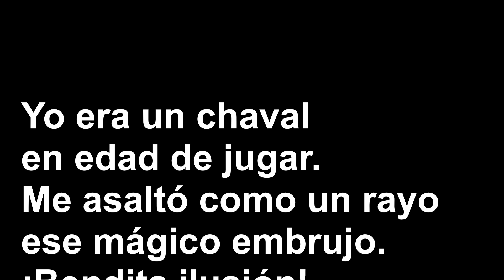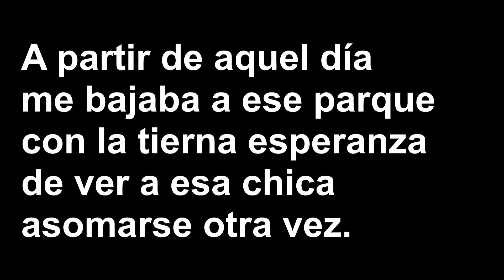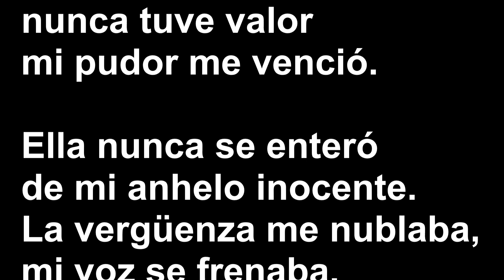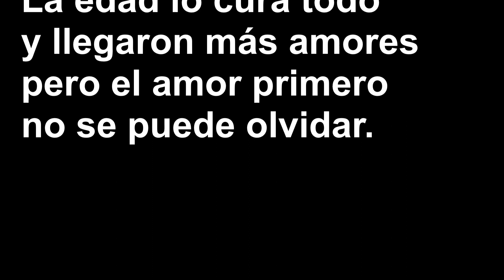Pasodoble Amor Infantil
Es una maqueta parte de la Comparsa Poquirrines.